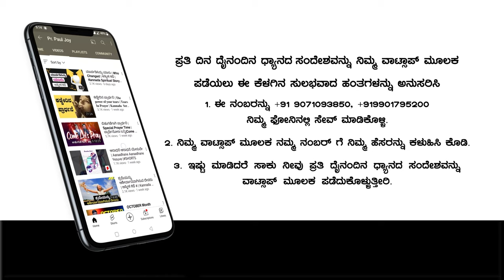Today God's Promise | ಕರ್ತನಿಗಾಗಿ ಕಾದಿರು | April 02, 2024 | Kannada Short Sermon | Pr. Paul joy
Bank Name: Canara Bank
Branch : Kaggadasapura Bangalore
A\C Name : PAUL JOY
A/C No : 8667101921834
IFSC Code : CNRB0008667